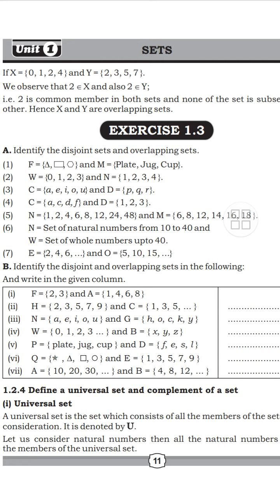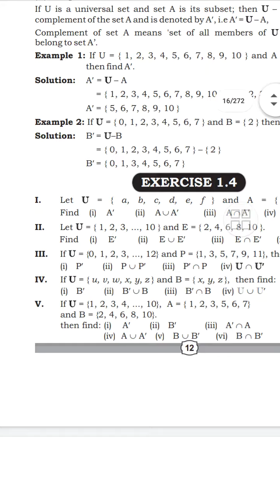Unit 1 Sets Exercise 1.3 and 1.4 class 7 math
Class 5

Class 4

Class 3